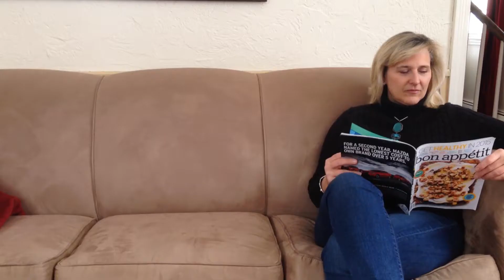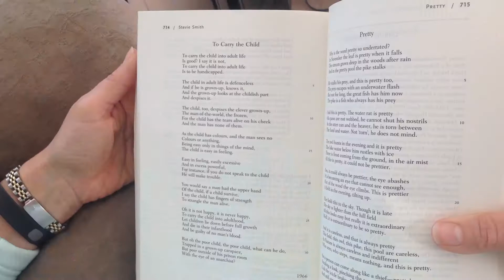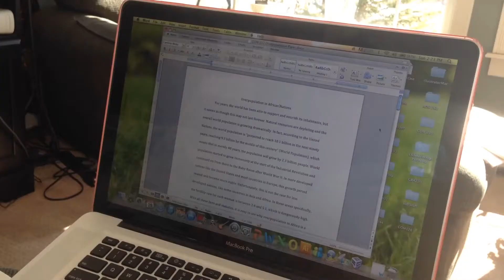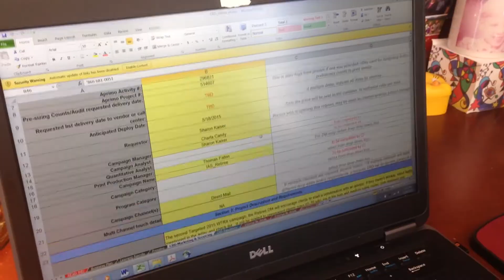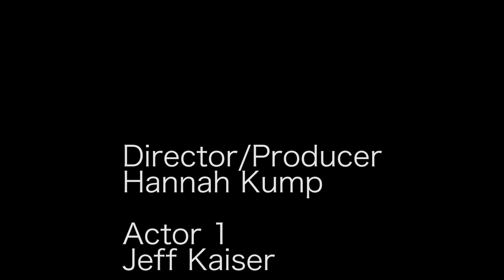COM244 Hannah Kump 2